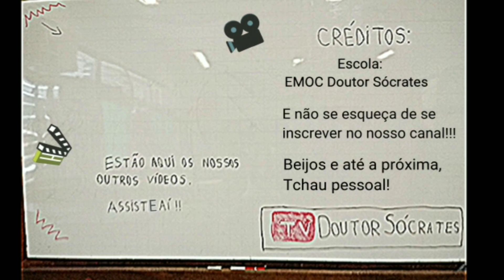PARTICIPE! Votação do prêmio Craque da Galera!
Na semana que vem teremos a nossa festa de Melhores do ano no Esporte aqui na escola. E esse ano, além das premiações que já existem na festa, criamos um novo prêmio chamado “Craque da Galera” que será feito aqui no canal através de votação. Foram indicados pelos treinadores oito atletas para concorrerem a este prêmio. Então veja aí no vídeo quem são os indicados.
Depois, vai lá nos comentários do vídeo no youtube e escreva o nome e a turma do aluno no qual você deseja votar. Lembrando que cada pessoa só poderá votar uma vez. E a votação vai até o Domingo dia 24. Os vencedores ganharão vários brindes dos nossos parceiros. Então vamos votar, compartilhar e ver no dia da festa quem leva este prêmio.